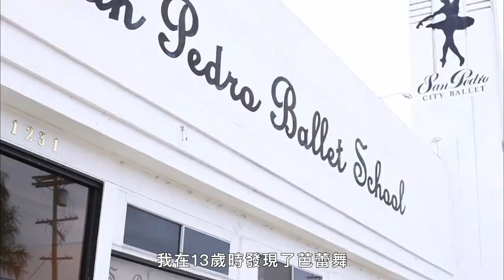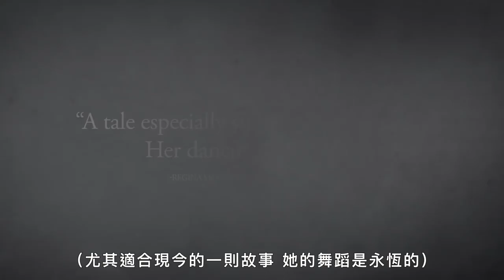芭蕾界多封閉？在她之前沒有任何黑人首席 How Misty Copeland Made History as a Black Ballerina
米斯蒂·科普蘭如何寫下歷史，成為國際芭蕾舞劇團中的第一位非裔首席芭蕾舞者